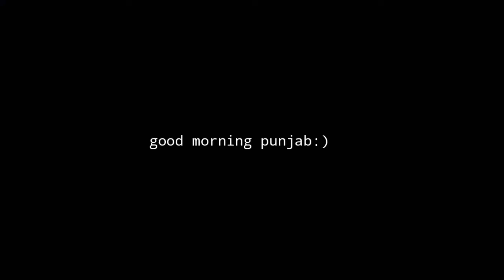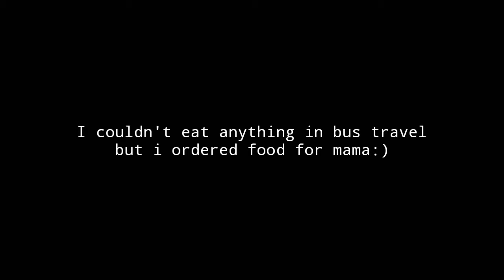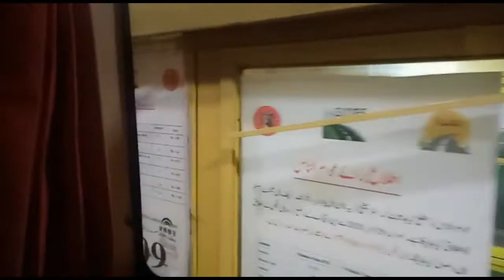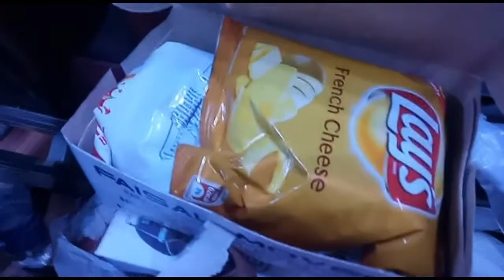My First Travel Vlog|Punjab to Karachi🚌